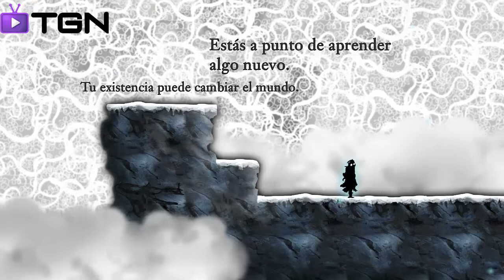Nihilumbra (Juego Alterno) (Parte 1)( HD) Por MAGAMER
ENTRETENIDO MUY ADICTIVO RECOMENDADO
pásate por esta pagina también encontraras mis vídeos un abrazo
LE DAS UN ME GUSTA XD
juegos de moda ,antiguos, que me wusten ami y tratar que les wuste a ustedes
asus p8b75-v
16g ram ddr3 snipergamers
xfx r7950 core edition 3g